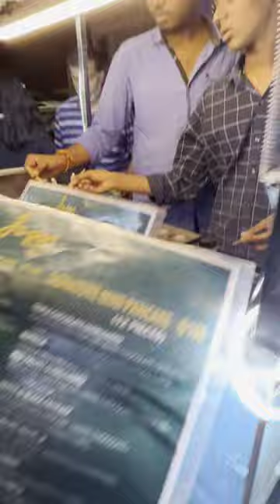pan cake😋Kora food Street 🤩annanagar🤩 chocolate pan cake😘